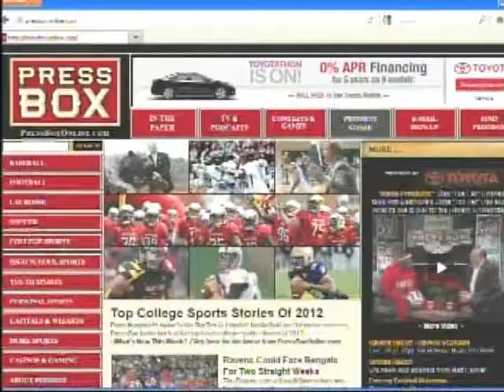Inside PressBox Dec. 30, 2012: Orioles In The Community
Stan "The Fan" Charles takes a look at the photo of the week, and "Inside PressBox" reporter Dorian Craft catches up with the Orioles as they throw a holiday party for kids. Plus, Orioles GM Dan Duquette talks about Chris Davis' relief pitching performance during a memorable extra-innings game in Boston.